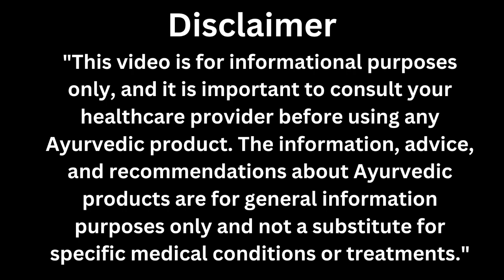imc products dete time sugar ke marij kin baton ka dhyan rakhen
Kya aap bhi IMC treatment dete ho to is video ko pahle dekh lo

or video me koi jankari chhut gai ho to mujhe commet jarur karen taki mai uske upar bhi apko jankari de sakun our jankari yadi achhi lage to plese video pe like karke channel pe new ho to subscribe jakar lena
dhnyawad
jai hind